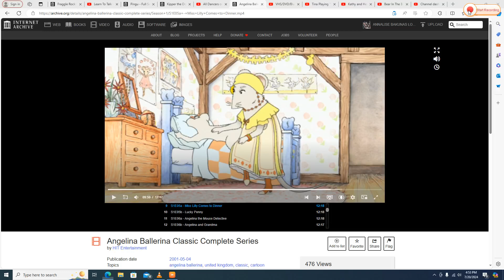Tina Playing to "Old Time Rock and Roll" on her Piccolo